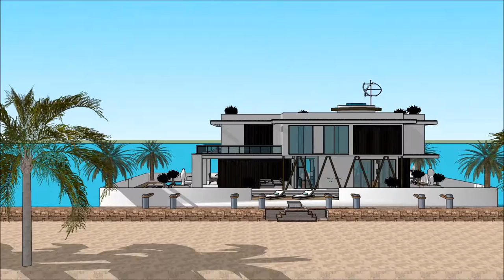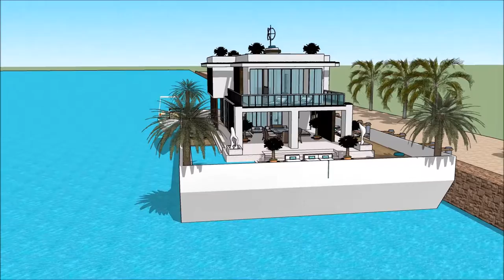HAUSBOOT MIETEN FLENSBURG BOAT SHOW 2018 DEUTSCHLAND 007 Yacht Houseboat Floating luxury mansion Sup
The houseboatzania launching an innovative high-end luxury yacht houseboat home design potentially as a display of exhibition of the HAUSBOOT MIETEN FLENSBURG BOAT SHOW 2018 DEUTSCHLAND 007 Yacht Houseboat Floating luxury mansion Sup.

The collection of the Houseboatzania concept of HAUSBOOT MIETEN FLENSBURG BOAT SHOW 2018 DEUTSCHLAND 007 Yacht Houseboat Floating luxury mansion Sup consists of high luxury and architectural art pieces in minimalism combined with living on the waterfront of the harbour of

The houseboat yacht design has the basis to sustain living with high standards and contemporary structural design at @HAUSBOOT MIETEN FLENSBURG BOAT SHOW 2018 DEUTSCHLAND 007 Yacht Houseboat Floating luxury mansion Supwith numerous of prospects for excessive living and celebrating the desire of life worldwide: